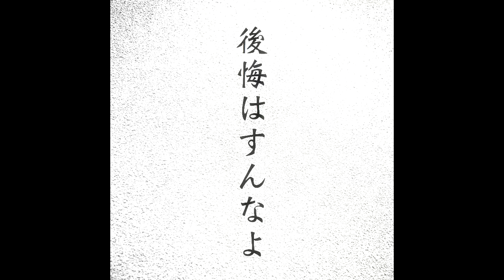後悔はすんなよ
もう一度、あの頃に戻れるなら…とか
もう一度、あの人に会えたなら…とか
お前が思わないように
勇気を振り絞れるように
何度だって言う...

わかってたってしちゃうこともわかってて俺は言ってんだ
気付いた時にはもう遅いよってなってほしくないから言ってんだ

これはそれだけの歌
これはそのための歌

だからさ

何度だって言う...

余計なお世話かな？
恩着せがましいかな？
まぁ、胡散臭いかな？
どうすれば、伝わるのかな？

でも
嫌ってもいいさ 拒んでもいいさ 怒ってもいいさ
巡り巡って
お前の後悔、一つでも多く防げるんだったら
それでいいんだ

何度だって言う...